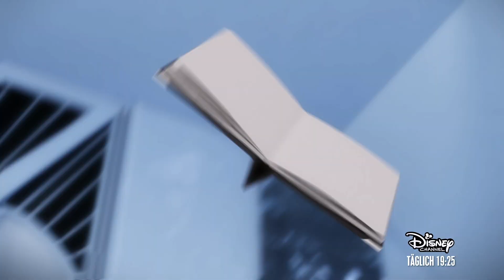Hawk Moth akumatisiert sich selbst? | MIRACULOUS 🐞🐱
In seiner Wut auf Adrien heckt Hawk Moth einen finsteren Plan aus und akumatisiert sich selbst zum Collector!

MIRACULOUS im Disney Channel!

Über die dritte Staffel:
Mit der Zeit werden Marinette und Adrien gute Freunde. Aber Marientte muss feststellen, dass es nicht unbedingt leichter ist, einem Freund ihre Liebe einzugestehen, vor allem nun, da Kagami eine immer größere Rolle in Adriens Leben spielt. Zudem ist die hinterlistige Lila zurück an der Schule und findet heraus, dass Marinette die Wahrheit über sie weiß, weshalb sie sie um jeden Preis loswerden will. Immer gefährlichere Abenteuer kommen zu diesem hektischen Alltag hinzu. Zwar haben unsere Superhelden neue Kräfte und die Hilfe ihrer Teammitglieder, aber Hawk Moth hat auch an Stärke gewonnen...